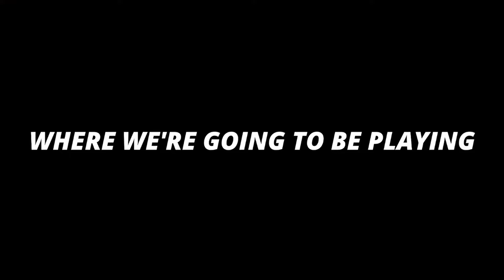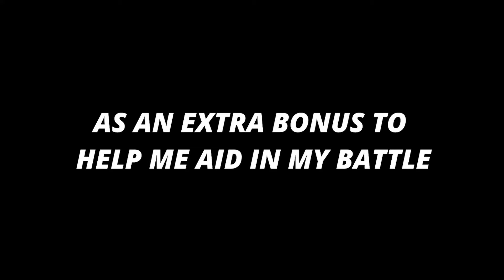THE MOST INTENSE NAMEKIAN BATTLE EVER (not clickbait)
|Shoutouts|